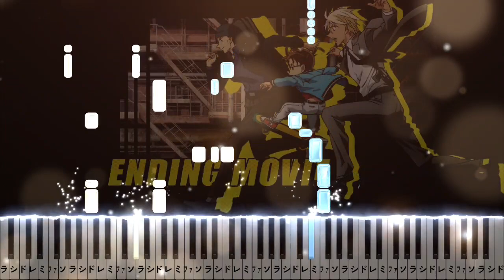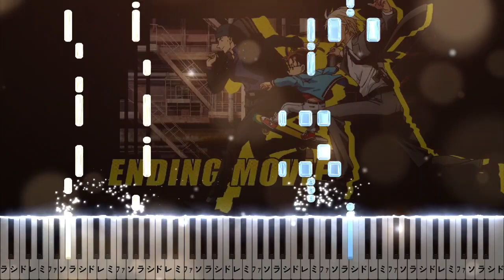名探偵コナン ED 70 - You & I/倉木麻衣【ピアノ楽譜】（Piano Tutorial & Sheets）Detective Conan ED 70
▼倉木麻衣「You & I」楽譜リンク/Sheet Music🎼

ピアノ楽譜/耳コピ/中級/中上級/フルサイズ/Full Size/Piano Tutorial/Sheet Music/Synthesia

名探偵コナン エンディングテーマ
Detective Conan ED 3
You & I 倉木麻衣 Mai Kuraki
You and I
명탐정 코난
名侦探柯南